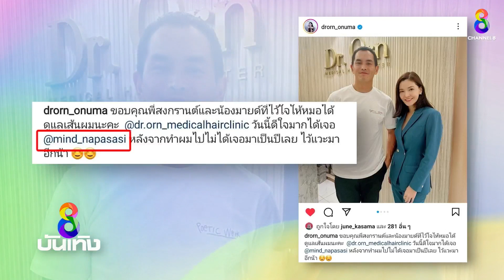ชาวเน็ตจับโป๊ะ "สงกรานต์-มายด์" ควงกันไปคลินิกเสริมความงาม | ข่าวบันเทิงช่อง8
ชาวเน็ตจับโป๊ะ "สงกรานต์-มายด์" ควงกันไปคลินิกเสริมความงาม